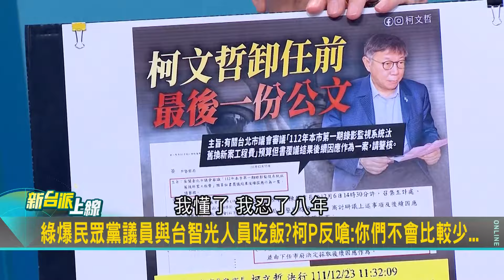李正皓模仿昌式咆哮罵台智光飯局! 戰神這次怎麼沒跳出來說話? 皓表演黃國昌面對柯文哲變超乖 青埔憨川質疑: 民眾黨回應飯局態度心虛｜李正皓 主持｜【新台派上線 精華線上看】20240329｜三立新聞台